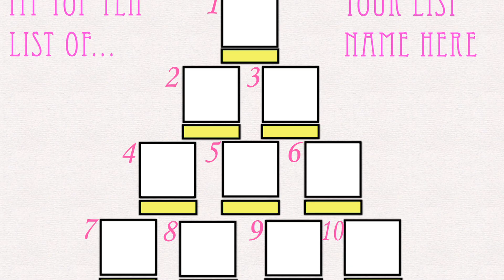TOP 10 CORONA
Covid-19 has spread around the planet, sending billions of people into lockdown as health services struggle to cope. Find out where the virus has spread, and where it has been most deadly.Since first being recorded late last year in China, the Covid-19 coronavirus has spread around the world, and been declared a pandemic by the World Health Organization. However, differences in testing mean that the number of cases may be understated for some countries.The number of deaths is a more dependable indicator. The disease has hit certain countries, including Italy, Spain and the US, with particular cruelty.Meanwhile in Asia, where the disease began, the spread continues, although in China it seems for now to have passed its peak.